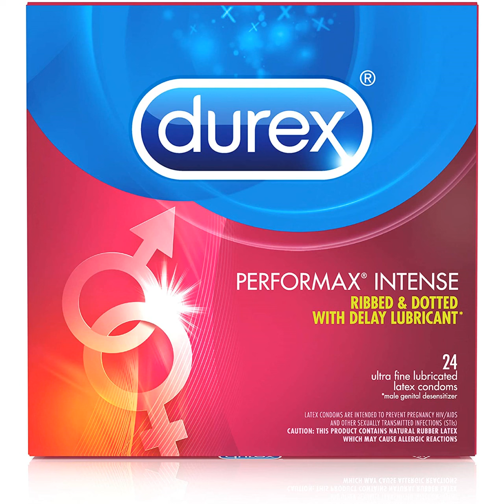Durex condoms delay doted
DUREX PERFORMAX INTENSE: Delay condoms for men are made with a desensitizing lubricant to help him last longer and are textured and designed to help speed her up
FOR HIM: Condoms contain climax control lube on the inside made with the active ingredient: Benzocaine (5 percent)
FOR HER: Condoms have a ribbed and dotted texture designed for added sensation and are lubricated on the outside to intensify sensation
COMFORTABLE: Durex easy on shape makes condoms easier to put on and more comfortable to wear
WORLD’S #1 CONDOM BRAND: With over 80 years of experience, Durex offers affordable protection against pregnancy and STDs and is trusted by millions of lovers around the world every day
DUREX QUALITY: Each Durex condom for men is 100 percent electronically tested for strength, flexibility and reliability and features a pleasant scent
DISCREET DELIVERY: No exterior identification of the package contents